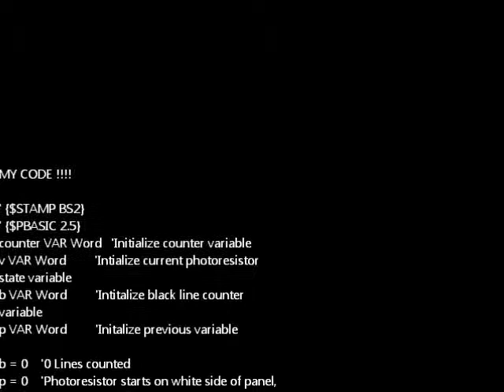My Basic Stamp Robot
Digital Electronics Class Project:
Build a BASIC Stamp robot (Boe-Bot)
Make it cross 5 lines turn around and return to finish line
I know it does not go straight, i tried to make it go straight.